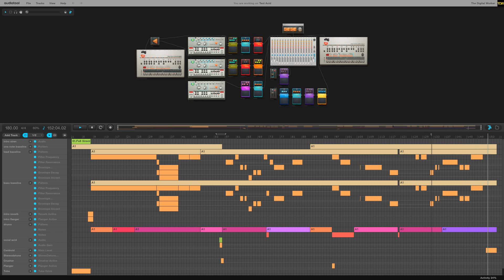Test Acid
Simple acid track